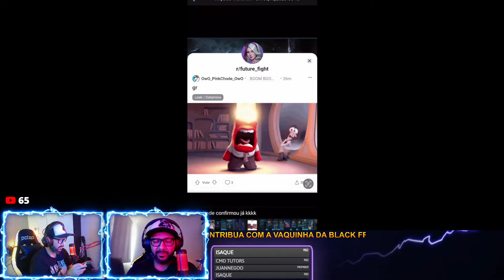DR STRANGE (LVL 70) REVIEW + GAMEPLAY PVE + VAZAMENTO DO MOTOCA T4 NA MID - MARVEL FUTURE FIGHT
Ajude o canal financeiramente com qualquer valor, a chave pix está abaixo!!

Compre seus gift cards de forma segura na melhor loja de games do Brasil:

-Torne-se membro e ganhe vários benefícios.